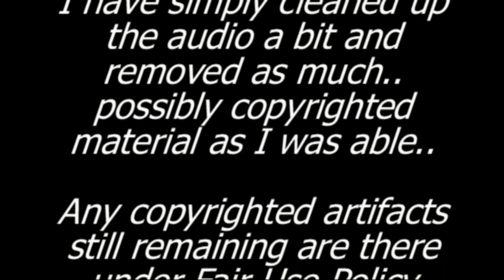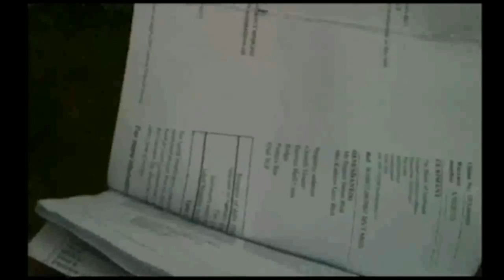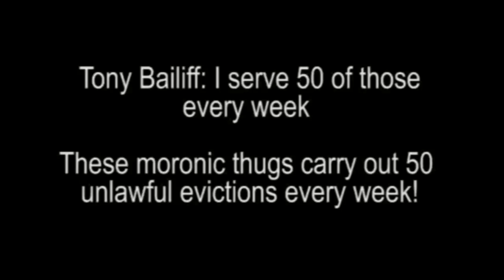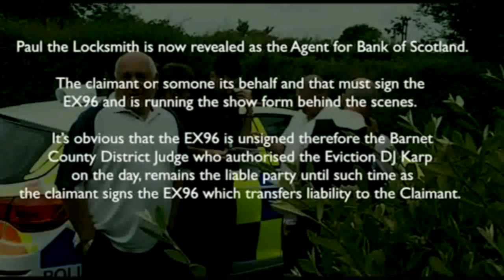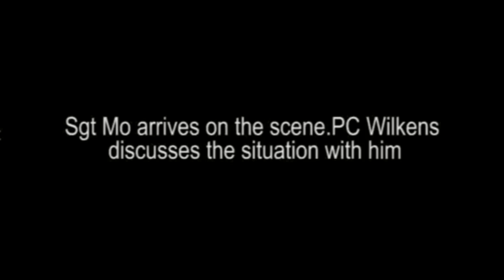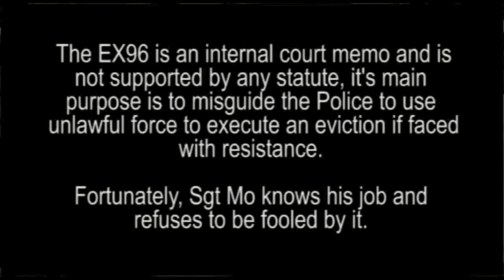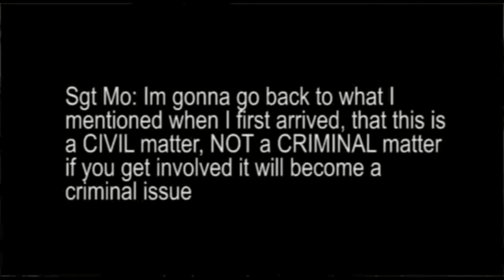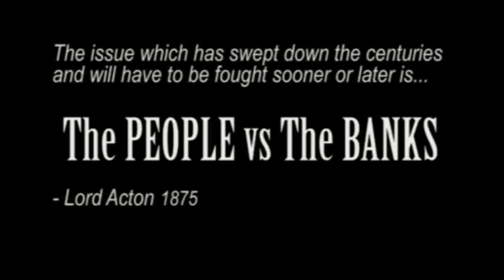Wow Some Cops Do Know The Difference Between Civil and Criminal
Cops capable of differentiating between Civil and Criminal and then taking Appropriate Action.. No Paralagal Twot's were harmed during the making of this film..